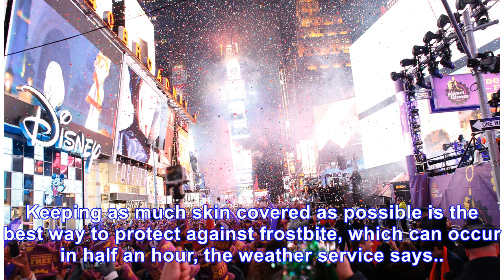Will this be the coldest New Year’s Eve ever? Close to it in New York City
This New Year’s Eve may be shaping up to be the coldest in memory in some places in the U.S., but as...